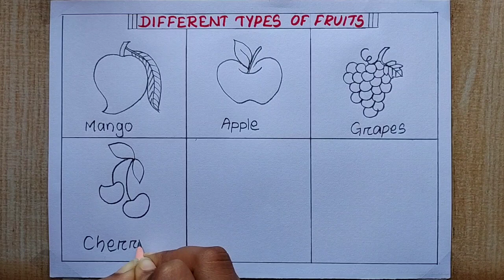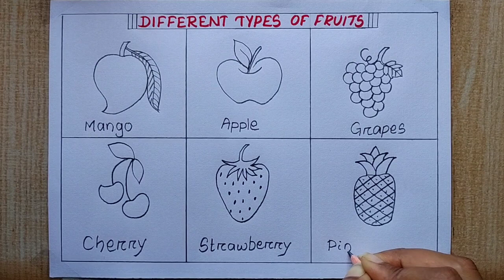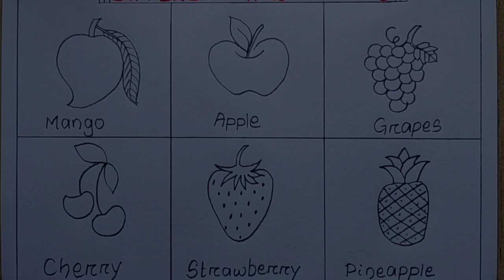Different types of Fruits drawing easy| How to draw 6 different types of Fruits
How to draw different types of Fruits| Easy Way to draw fruits